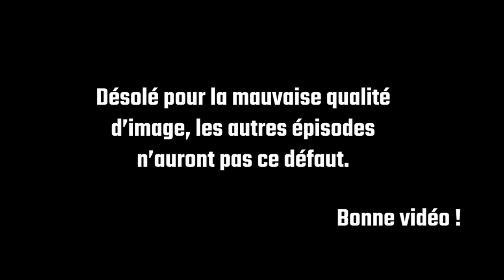Évoli au Val Ferrache ! - Légendes Pokémon Arceus - Épisode #02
C'est parti pour les premières quêtes, histoire de se mettre dans le bain :)

Bienvenue dans une nouvelle série sur le jeu Légendes Pokémon Arceus (Pokémon Legends Arceus). On découvre tous ensemble ce nouveau jeu Pokémon à monde ouvert :)

Je m'excuse pour la qualité des deux premiers épisodes, les problèmes seront arrangés par la suite :) Les premier et deuxième épisodes ont été tournés en direct sur Youtube.

Enregistrement de la Switch grâce au Elgato HD60S